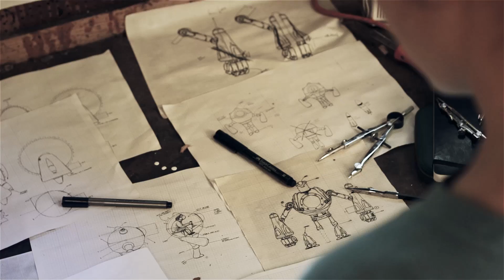Xilent - Boss Wave (Official Video)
Xilent - Boss Wave OUT NOW exclusively on Beatport. Official Release: 4th February
Released by Audioporn Records
Catalogue No: APORN028

Director/Animaton/illustration/VFX/Art-direction: Kristofer Ström
Director/Animaton/3D/VFX: Erik Buchholtz
Director/Animaton/3D/VFX: Mikael Pettersén
Producer: Tamsin Glasson - Colonel Blimp
Producer: Bart Yates - Blinkink
Camera: Nils Byrfors
Game-music: Douglas Holmquist
Additional comp: Martin Ottosson, Filippa Edghill

Main Actor: Tobias Pettersson

Extras: Maria, Mila, Camilla, David, Isis, Irina, Tage, Arthur, Tossa, Kristine, Ola, Ivor, Emma, Saorla, Lulach, Freja and Hilding.